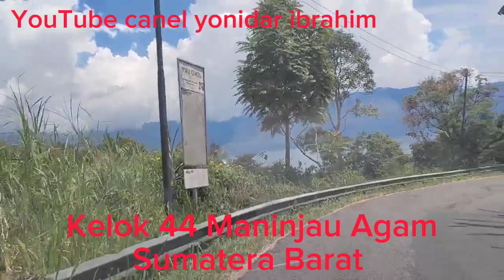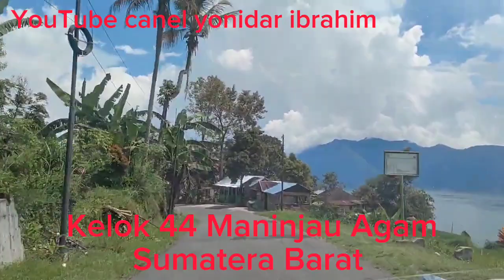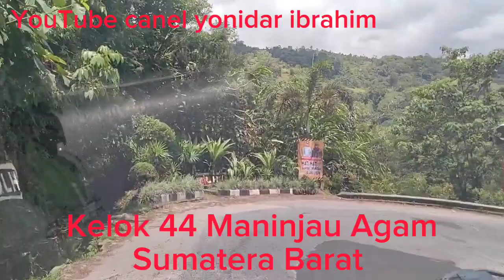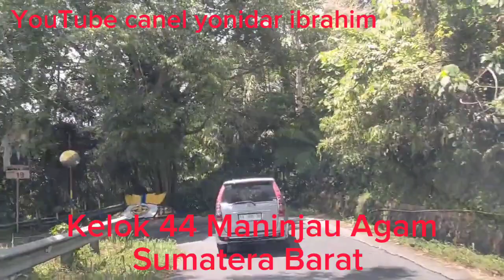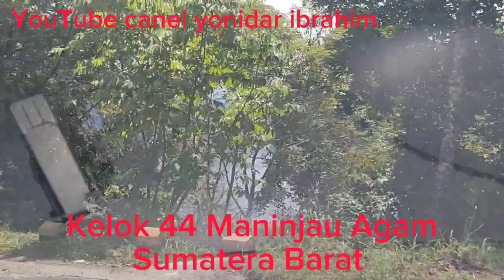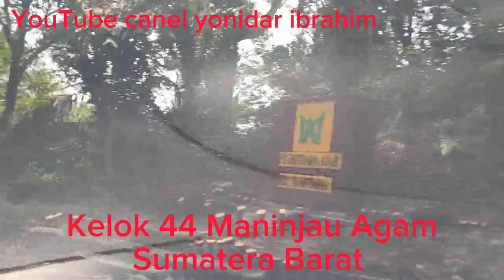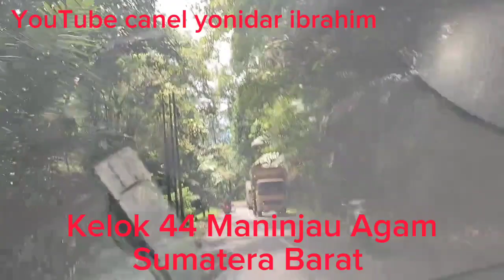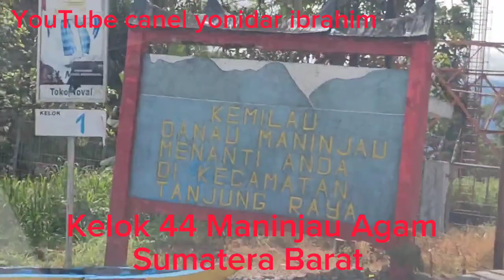Kelok 44 Maninjau Agam Sumatera Barat @idrusdaengmatiro. 19 Mei 2023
Kelok 44 Maninjau Agam Sumatera Barat.
Bukittinggi ke Lubuk Basung melewati kelo 44  dan maninjau.
Perjalan melalui kelok 44
Indah nya perjalanan kami